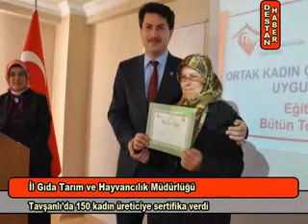Tavşanlı’da 150 kadın üreticiye sertifika verildi